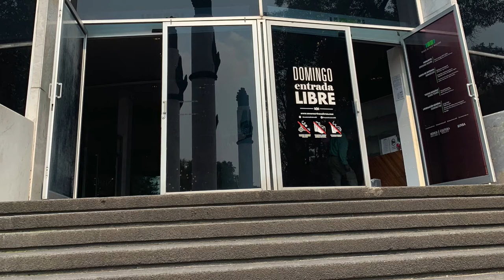Museo de Arte Moderno (Mexico City)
The Museo de Arte Moderno or Museum of Modern Art is located in Chapultepec Park, Mexico City, Mexico.The museum is part of the Instituto Nacional de Bellas Artes and has a permanent collection of art from Remedios Varo, Gelsen Gas, Frida Kahlo, Olga Costa, Diego Rivera, David Alfaro Siqueiros, José Clemente Orozco, Manuel Álvarez Bravo, Leonora Carrington, Rufino Tamayo, Juan Soriano, and Vicente Rojo.- Wikipedia